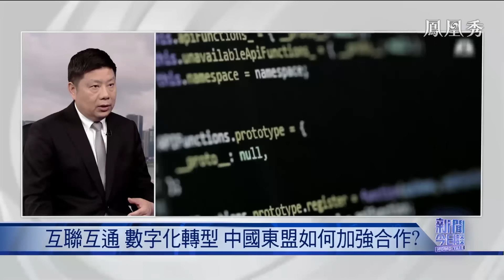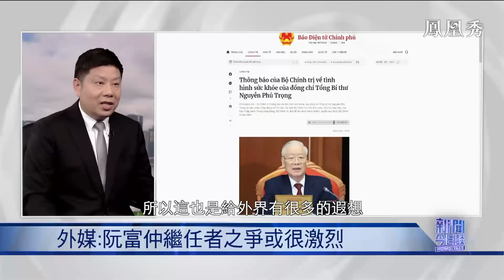《新聞今日談》東盟外長會召開 王毅布林肯將重點討論南海？｜中國東盟10+1外長會，聚焦哪些議題？｜20240725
東盟外長會及系列會議24日起在老撾首都萬象舉行，超過30個國家的外長及政府官員應邀出席，中國外交部長王毅、美國國務卿布林肯、俄羅斯外長拉夫羅夫都將出席相關會議。在中國東盟10+1外長會上，中國跟東盟國家會討論哪些合作？布林肯表示，他將在東盟會議期間與王毅會面，南海議題會是兩人會面的重點議題嗎？美俄外長在東盟外長會期間會互動嗎？

另外，越南25日至26日為已故越共中央總書記阮富仲舉行國葬，中美兩國分別派官員參加葬禮。有分析認為，阮富仲離世，給越南留下權力真空，其繼任者之爭或很激烈。越南領導層更迭，對中越關係、美越關係會產生怎樣的影響？